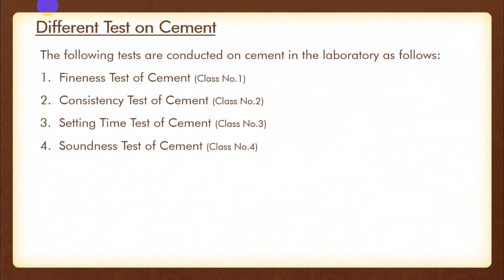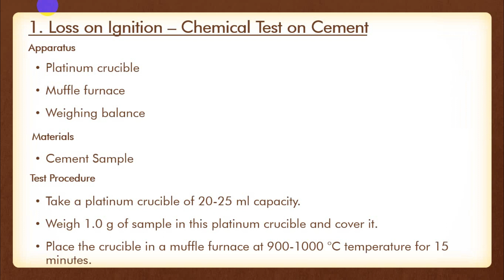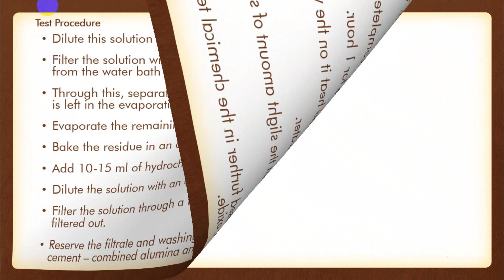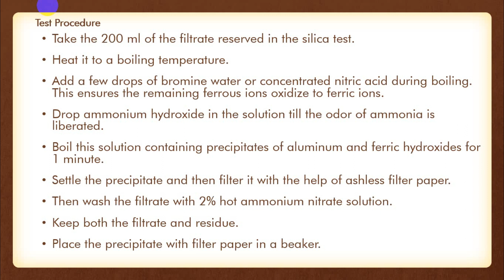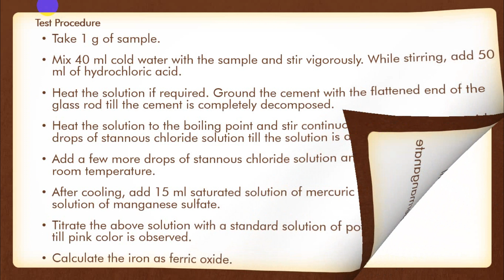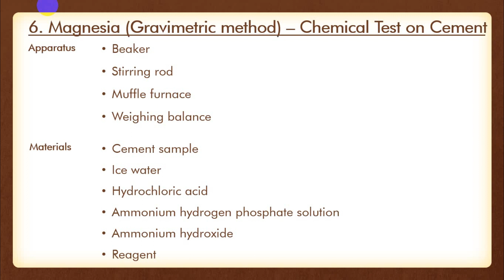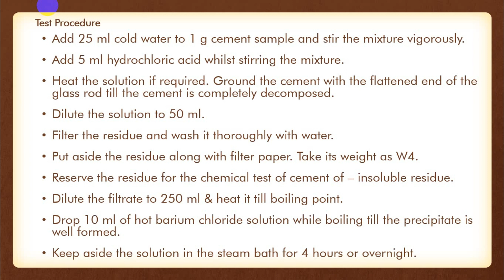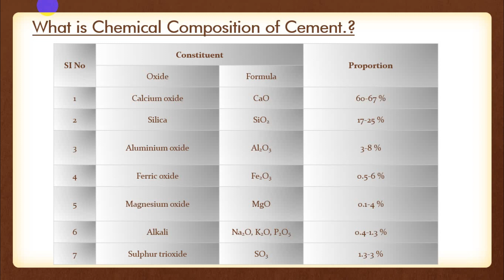Cement Composition Test: Estimating Guru The Perfect Mix!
If you're planning on taking a cement composition test, then this video is for you! I'll show you how to calculate the Guru The Perfect Mix and ensure that your concrete is up to spec. After watching this video, you'll be able to calculate the perfect mix for your concrete composition test with ease!

Chemical Composition Test of Cement by Estimation Guru
Welcome to our informative video on the chemical composition test of cement! In this video, we will unlock the secrets behind the fascinating process of examining the chemical elements that make up cement. By understanding this essential test, you'll gain insights into the quality and performance of cement, crucial for any construction project. We will delve into the various components that constitute cement, including limestone, clay, silica, and gypsum. Discover how these elements come together to create the binding agent that is widely used in construction worldwide. Furthermore, we will explore the testing methods employed to analyze the chemical composition of cement, such as X-ray fluorescence spectroscopy and atomic absorption spectroscopy. These techniques provide precise measurements, enabling engineers to gauge the purity, strength, and potential applications of cement accurately. By grasping the significance of chemical composition testing, you'll be equipped to differentiate between different types of cement, understand their properties, and make informed decisions for your construction projects. Uncover the science behind the materials that build our structures, cities, and future!

0:00 Introduction
3:45 Chemical Composition Test of Cement Procedure
5:01 Loss on Ignition - Chemical Test on Cement
7:31 Silica - Chemical Test on Cement
13:34 Combined Ferric Oxide & Alumina - Chemical Test on Cement
18:32 Ferric Oxide (KMnO4 method) - Chemical Test on Cement
21:04 Calcium Oxide (Gravimetric method) - Chemical Test on Cement
24:40 Magnesia (Gravimetric method) - Chemical Test on Cement
28:19 Sulfuric Anhydride - Chemical Test on Cement
32:07 Insoluble Residue - Chemical Test on Cement
34:18 What is Chemical Composition of Cement.?